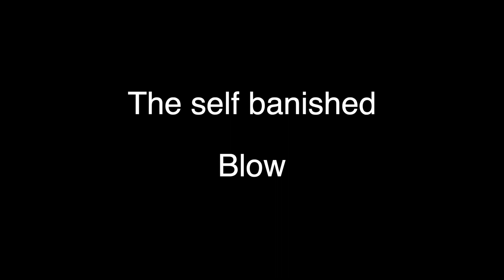The self banished Piano accompaniment (C) - Blow (full track)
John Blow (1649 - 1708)